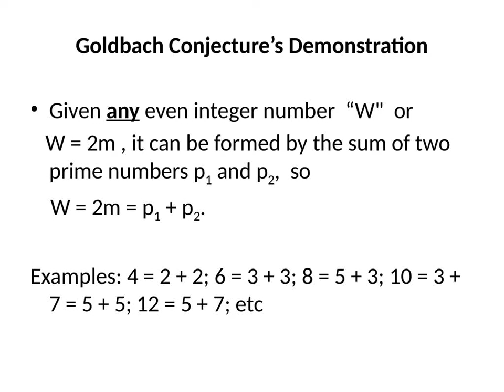Goldbach conjecture Proof